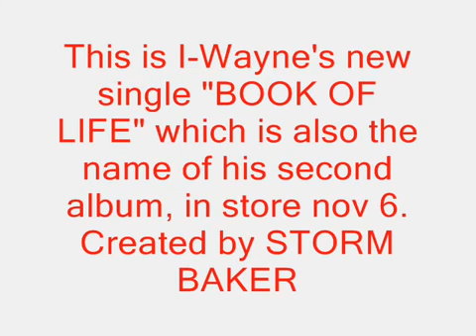I Wayne - Book Of Life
Video title: I Wayne - Book Of LifeCopyrighted song: Book Of LifeClaimed by: WMG